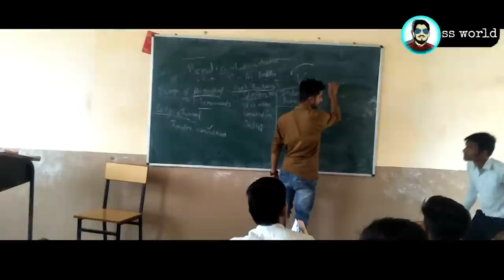SCHOOL TIME -ss world[hindi\ urdu]|school life|school ke wo din|school vines|kapil sharma new comedy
Kapil sharma new video
Kapil sharma new episode
school,
school love story,
school story,
school stories,
story,
school day story,
story time,
high school,
high school story class act
monster school,
cute love story
monster school
crazy school story,
life story,
love story,
story time animation,
school horror story,
roblox school story,
scary school story (animated in hindi),
high school love story,
high school love story 3,
latest school love story
short storyschool
school videos,
school life,
funny videos,
school days,
funny school videos,
back to school,
high school,
videos,
comedy videos,
funny vines,
school students,
school fire drill videos,
school time,
scary school videos,
school funny videos,
funniest school videos,
school vines
comedy vines,
kids fishing videos after the school time,
school vs college,
vines videos,
amit bhadana videos,
school funny vines,
school supplies
school ke wo din,
school ke din,
school videos,school life,
school,
school days,
funny videos,
amit bhadana desi videos,
amit bhadana videos,
school ke wo din amit bhadana,
school ke wo din part 3,
school ke wo din part 2,
school ke wo din part 1,
amit bhadana new video,
school ke wo din comedy video,
school love,
school ke wo din 3school life,
school,
school life love story,
life,school days,
school love story,
school life vs college life,
girls vs boys in school life,
school videos,
school memories,
school love,
college life,
best school life,
school life song
high school life,
school life days
school love life,
school life part 2,
school ke din,
indian school life,
school life comedy,
school life ki yaad,
chotu ki school life
School ka pahla pyaar
,School time video,
school life video
,school ke wo din video
,school funny vines
,types of student,
,school life then vs now,
new funny video
,ss world,
chhotu dada comedy,
amit badhana,
elvish yadav,
tvf,kapil sharma comedy
kapil sharma show new